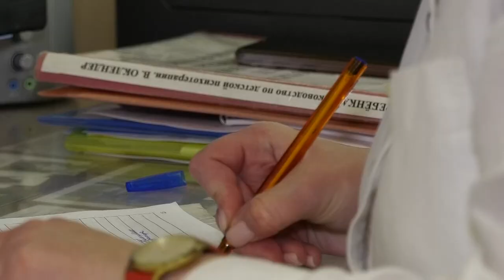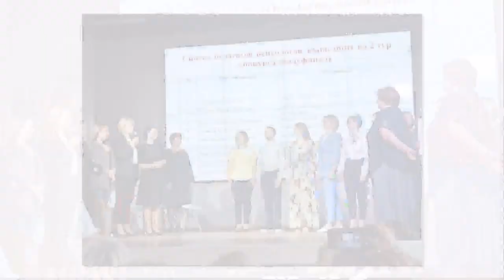Ирина Лутикова – лауреат конкурса «Педагог-психолог России»